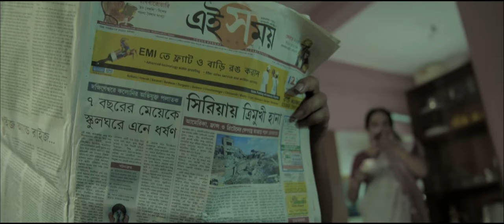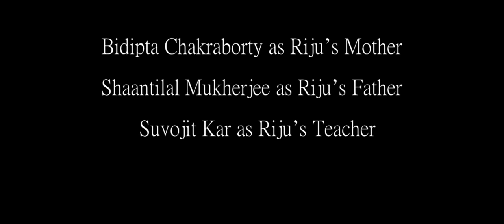The Seashore | Official Teaser | Bidipta Chakraborty | Shaantilal Mukherjee | Suvojit | Binayak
A short film based on an autistic child's struggle. Also, he is a good painter and expresses him throughout art...